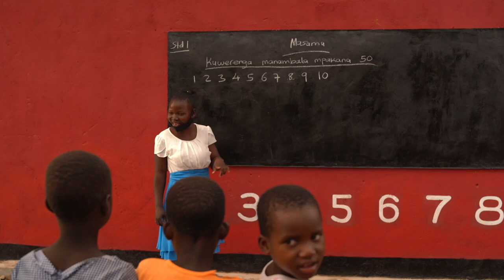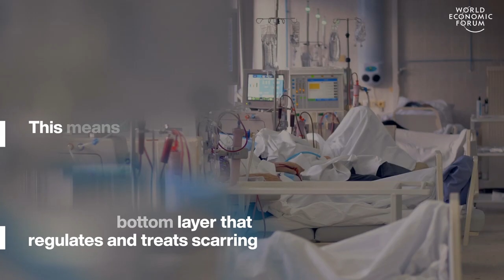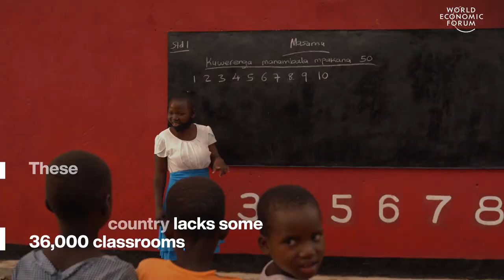Stories of the Week | Lab Generated Human Skin, 3D Printed School, People and Mayans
This week, we're highlighting these four top stories: see how Mexico City is building a train station inspired by Mayans, learn how Malawi has 3D printed a school, figure out 6 facts about the world's population and catch up with the newest medical innovation for burn victims: lab grown human skin.

00:00 Intro
00:15 Mexico is building a train station inspired by the Mayan civilization
01:13 This machine grows new skin for burn patients
02:22 6 things you need to know about the world's population
03:26 Malawi has opened the world's first 3D printed school